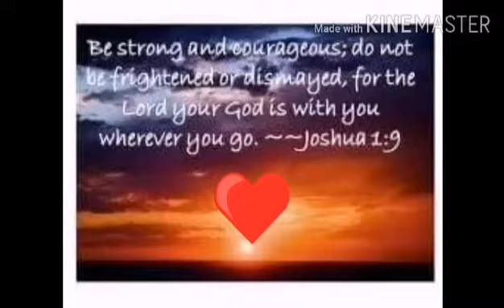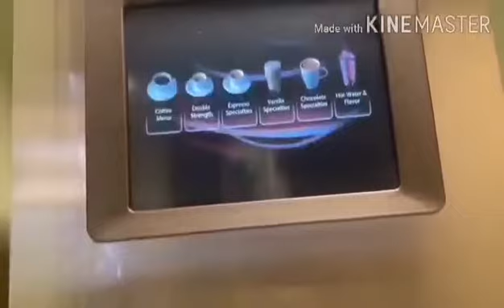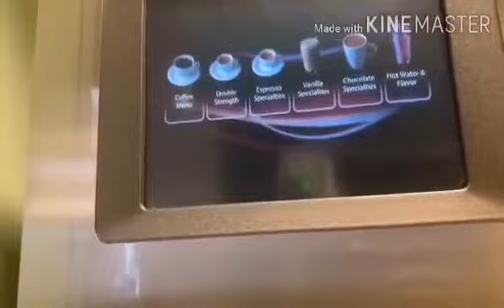Mama K’s Laser Catarac surgery❤️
Mom super excited guys! She get to see soon❤️